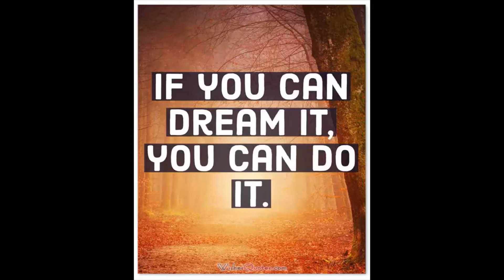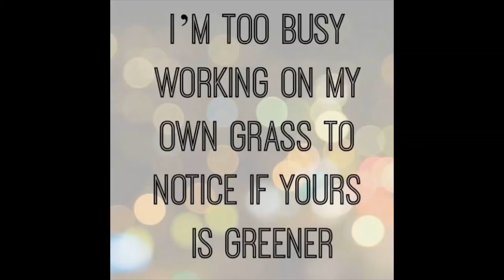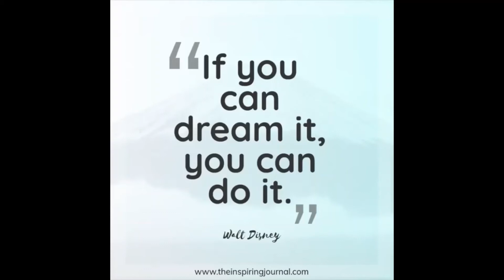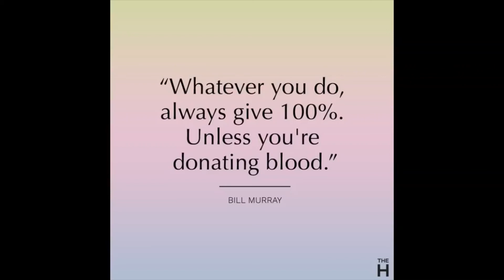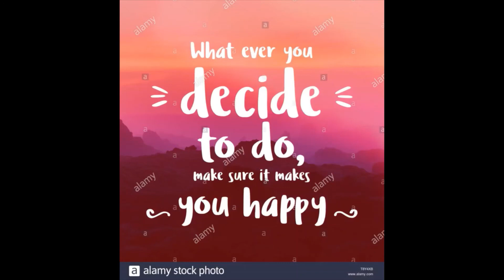Short Quotes For Inspiration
This video includes a collection of my favorite inspirational quotes that will help to motivate you and encourage you to keep going when things get tough. Watch this motivational video and be inspired.

[ Let Not The Regrets Of Yesterday Or The Fear Of Tomorrow Rob Us Of The Joys Of Today]